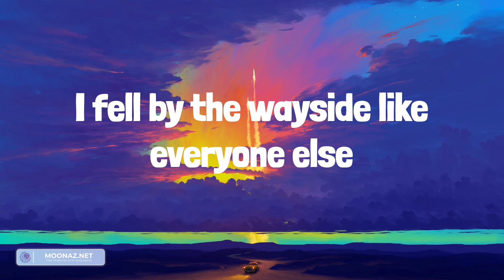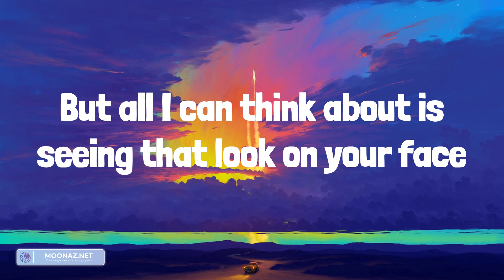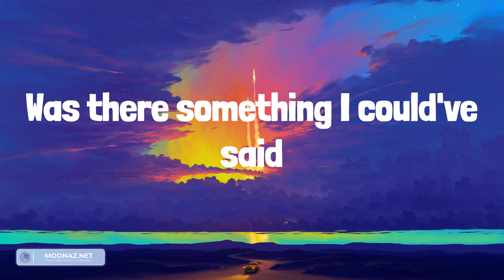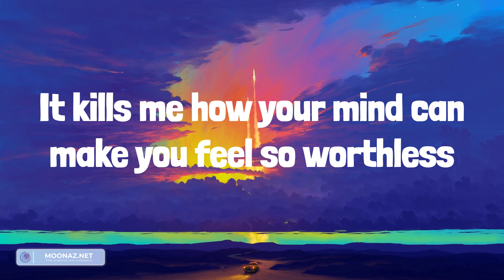Lewis Capaldi - Before You Go (Lyrics)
Lyrics:
If only I'd've known you had a storm to weather